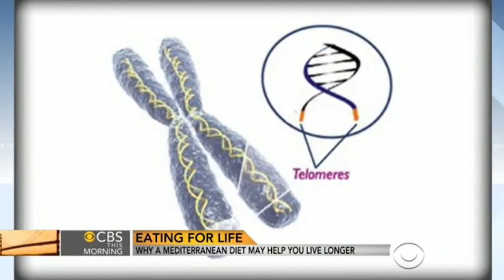See how Mediterranean diet effects our telomeres!